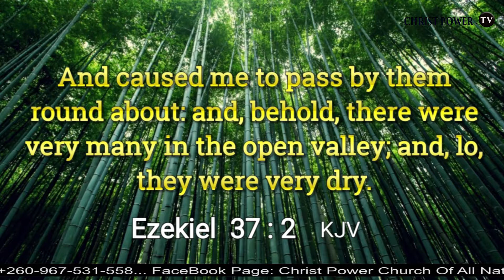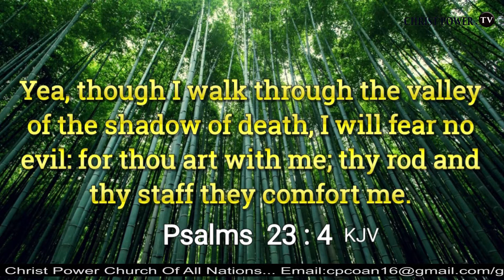The dry bones shall live again.